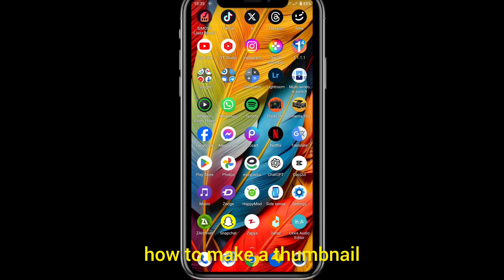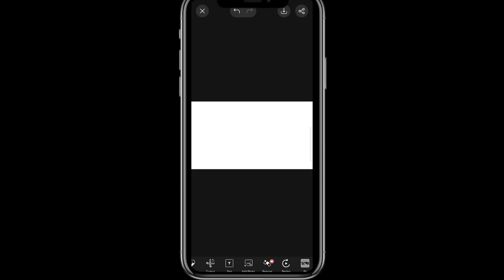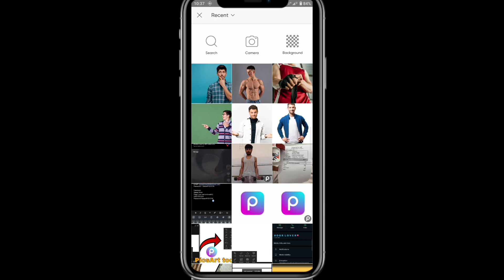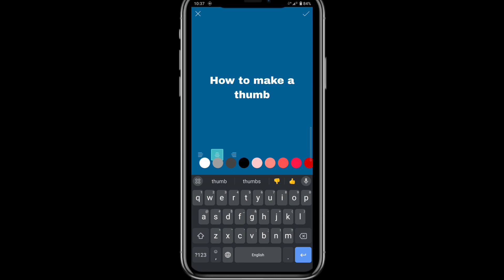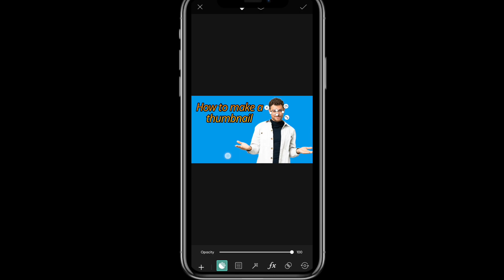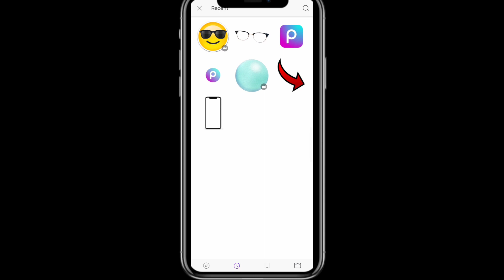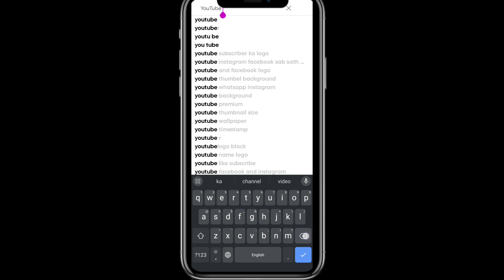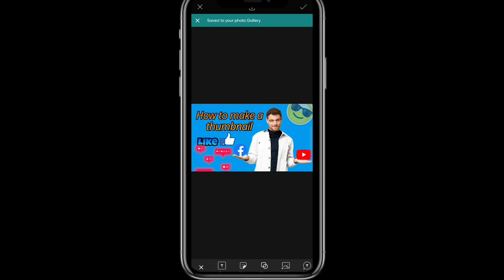How to make a thumbnail for YouTube and Facebook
My video title is| How to make a thumbnail for Facebook And YouTube